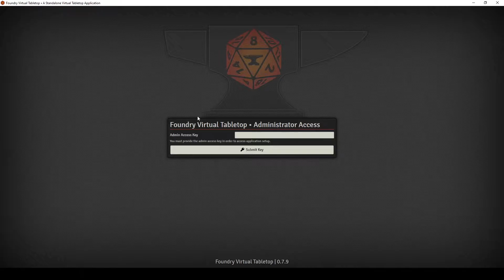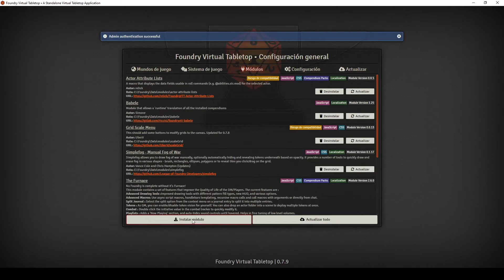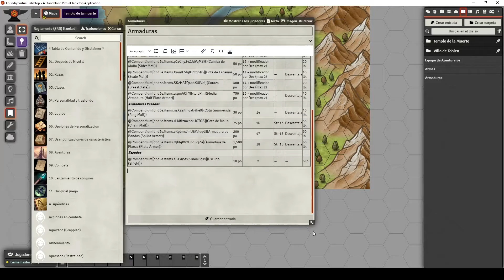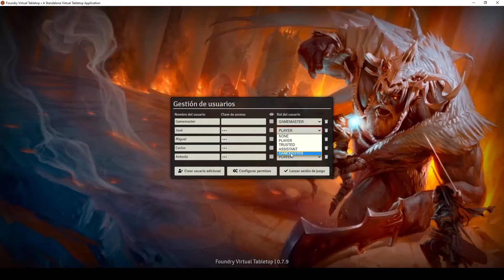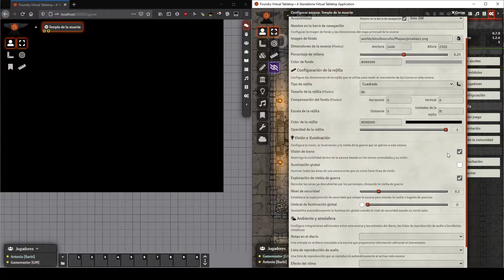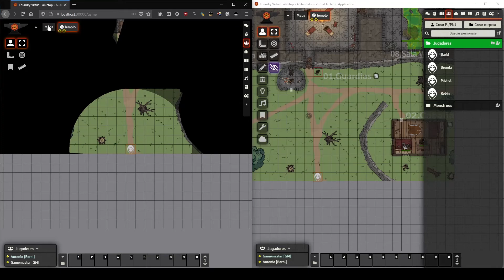Tutorial - Creando un Mundo en Foundry VTT desde Cero - 03 - Notas, Hojas, Usuarios y Dibujos.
Hola gente, ya quedó el 3er video de la serie. Esto ya agarró forma, solo faltaría afinar algunos detalles.

Archivos:
Hoy no agregué ningun archivo nuevo